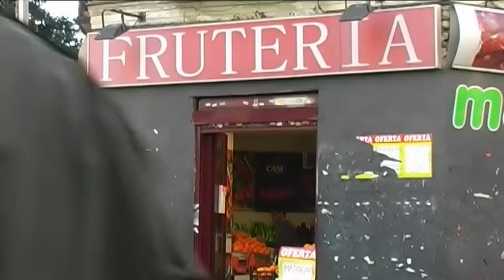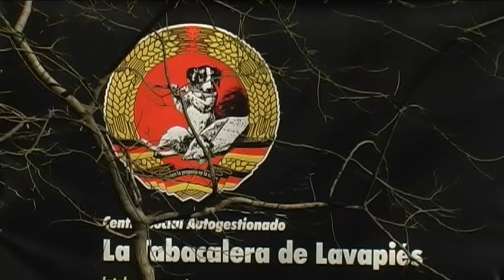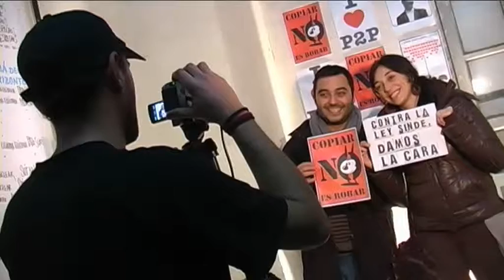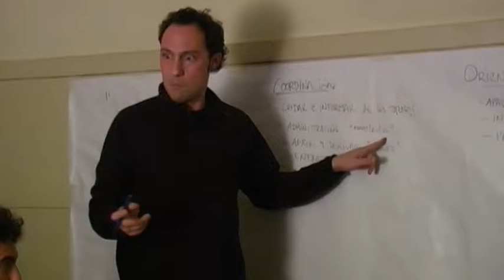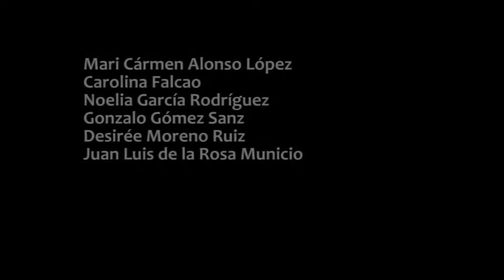La Tabacalera de Lavapies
Video documental sobre el Centro Social Autogestionado "La Tabacalera" del barrio de Lavapiés-Embajadores de Madrid.
El video fue realizado por alumnos/as de Antropología Social y Cultural (Madrid 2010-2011)